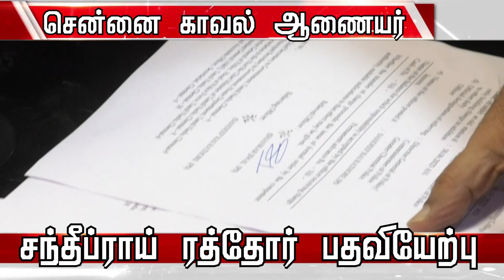புதிய கமிஷனராக காவலர் பயிற்சி கல்லூரி டிஜிபி சந்தீப் ராய் ரத்தோரை தமிழக அரசு நியமித்துள்ளது